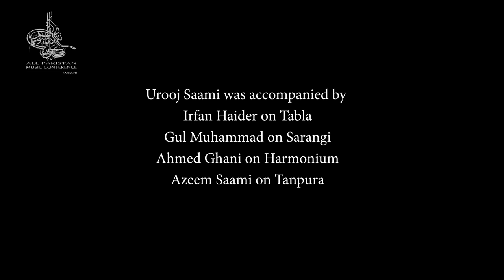Raag Puriya Dhanasri- Vilambit & Sadra by Urooj Saami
Urooj Saami is the son of Dilli Gharana luminary, Ustad Naseeruddin Saami. He inherits the 'suddh-baani' traditions of Qawwal Bachcha/Dilli gharana through direct lineage to Miyan Taanrus Khan and Miyan Saamat Bin Ibrahim.

Urooj Saami received his training from his father and also his maternal grandfather, Munshi Raziuddin.

Accompanists:
Irfan Haider on Tabla
Gul Muhammad on Sarangi
Ahmed Ghani on Harmonium
Azeem Saami on Tanpura